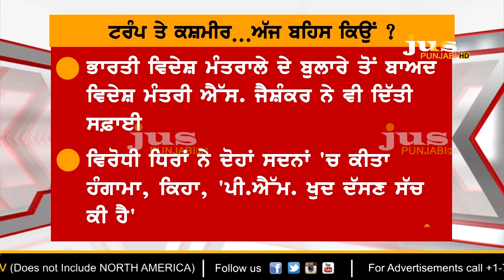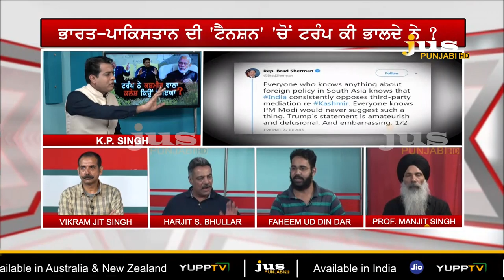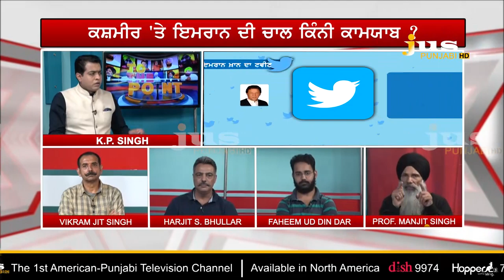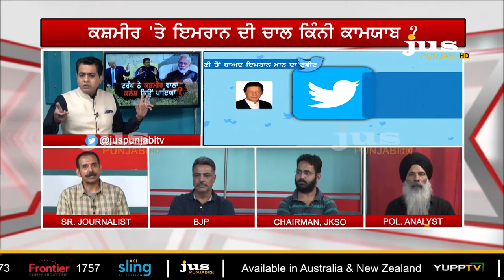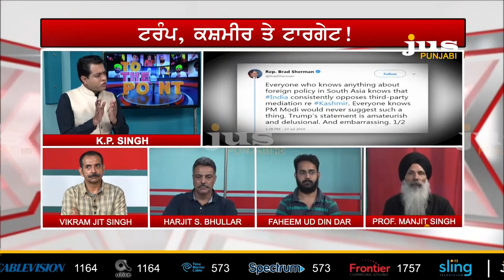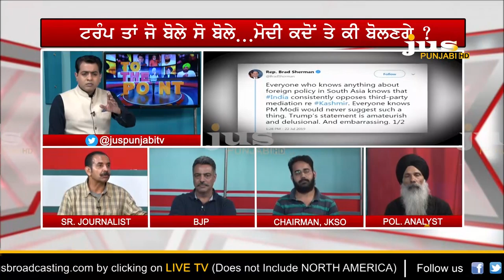Why did US speak on Kashmir after Kartarpur Corridor ? || To The Point || KP Singh || Jus Punjabi